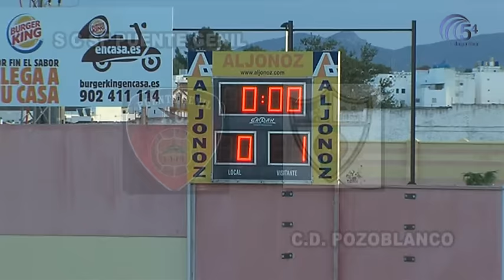PTE GENIL 0 CD POZOBLANCO 1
Fútbol: 1ª Andaluza Grupo II, 3ª Jornada.
S C PUENTE GENIL vs CD POZOBLANCO